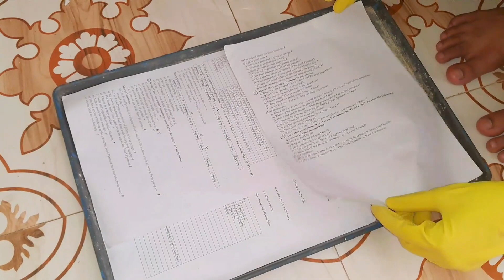পরিশ্রম কখনো বিফলে যায় না। হতাশ না হয়ে কঠোর পরিশ্রমের মাধ্যমে সফলতা অর্জন করা সম্ভব।